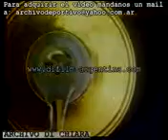DiFilm - Publicidad aceite Molinos (1990)